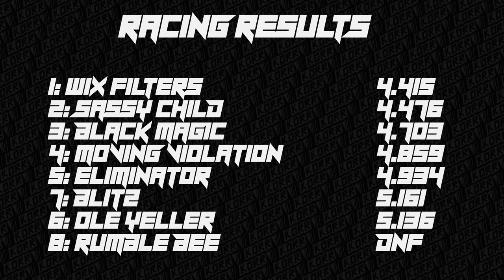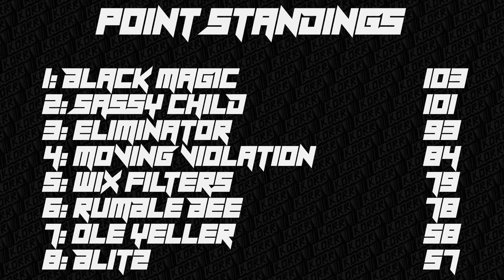KORR Monster Tour Saturday R9: Stroudsburg Arena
Season 1, round 9 of the KORR Monster Tour Saturday series on BeamNG.drive at Stroudsburg Arena. 8 custom trucks battle it out over 10 weeks in time trials and freestyle to see who makes it from Saturdays events to the finals at the end of the season.

truck list:
Sassy Child
Ole Yeller
Black Magic
Blitz
Moving Violation
Eliminator
Wix Filters
Rumble Bee

Time Trials: 0:05
Freestyle: 2:50